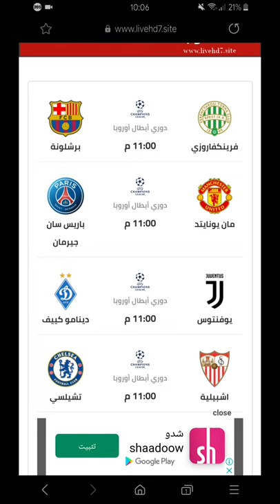مباريات دوري الابطال live الروابط بالوصف واشتركوا بالقناة :